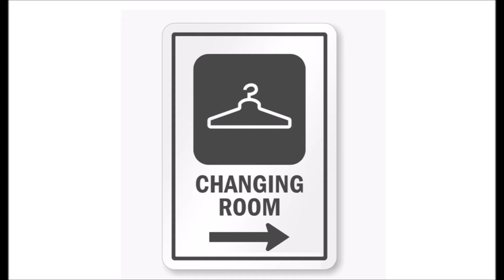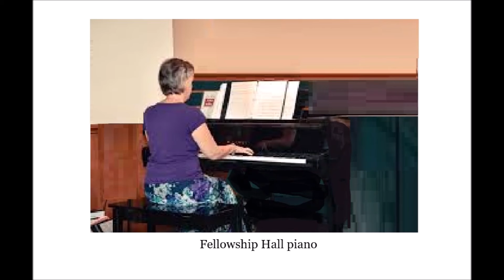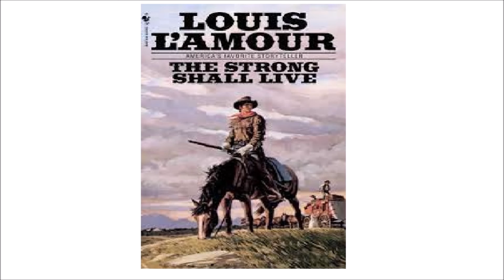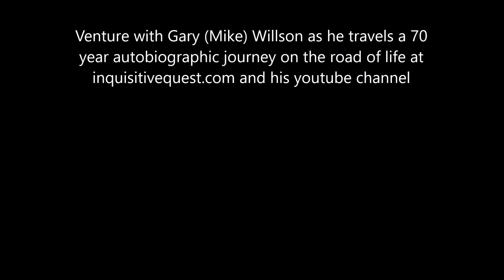#153 Concluding A Nine Month Journey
The Birth of Sandra Lynne